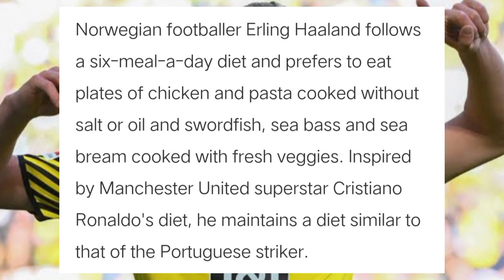pynbud u Haland ia ka Rukom bam u Christiano Ronaldo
pynbud u Haland ia ka
 Rukom bam u Christiano Ronaldo

Ha ryngkat ki ummat kren khadduh u Dybala ia ki nongkyrshan jong u ha Juventus

ha ka sien kaba lai jop u
Mbappe ia ka Award league 1 player of the season

5 ngut ki manager ki ban ia knieh ia ka award manager of the season ha premier league

8 ngut ki player ki ban ia knieh ia ka Award Player of the Season ha Premier league

Ki highest paid Athlete mynta u snem 2022

Ioh khur biang u Ronaldo ia ka Award player of the month ha u ne u bnai April

Ki defender ba heh jingsiew tam ha ka pyrthei

katno ka song pisa la ai sha ka
club ba ioh rah ia ka Champions
league bad katno sha ka Runners
up

iano jied u luis diaz hapdeng kine / messi bad Ronaldo/ Barcelona bad Real Madrid

Urlong ka jingkwah u Mohammad
Salah bad urlong ki ktien jong u
Benzema

kaei ka Club ba ioh rah bunsien tam ia ka Champions League
bad katno sien ka la ioh rah

kwah u Mohammad Salah ban
iakhun Final bad ka Real Madrid ha Champions League
ngin ia peit balei ?

1 crore 38 lakhs fine ka Fifa ia ka
Senegal football federation

ka dei ka Real ne Fake
halor ka jinglah jong u Leonel
Messi ban thep 3 sien ia ka ball ha kato ka bin

Jied u Ronaldo Nazario ia u player ba kynsai jong u ha pdeng u Messi bad Ronaldo

wan u Leonel Messi ha ka kyrdan
ba 3 kum u Best Performing player ha Europe ha ka ne ka Season -Mano pat ha ka kyrdang number 1

Sngap kumno u  Jean-Pierre Papin u ong ia u kpa u Mbappe shaphang ka la lawei u Mbappe

Sngap kumno u Benzema u ong
hadien ba la shah rem ha ka City

Ki player ba ioh bun tylli ki
Assist ha ka History jong ka
Football

Mano ba dei ka kmie u
David Luca ne ka lok u Neymar

5 ngut ki Goalkeeper ba remdor tam ha ka pyrthei bad katno ki kamai ne lasiew iaki

Da ka dor kaba heh tyrwa ka
PSG ia u Mbappe ban iada ia ka
jingpynleit iasoh jong u bad ka
Realmadrid

Ka ei ka state ba bun tam ki Christian ha India

Mano ba Ioh thep Bun tylli ki
Ha trick na kine ki 10 ngut ki
players

Ka Fifa world cup ka cup ka baheh bad ba pawnam tam ha ka pyrthei katno kane ka trophy ka shongdor

Katno u Messi bad Neymar ki kamai ha Instagram

Katno u Ronaldo u kamai ha Instagram

Mynjur u Lewandowski
 ban pyniasoh bad ka
Barcelona ha Kane ka Aiom

Hato phi kaei ka Ri ha ka Pyrthei
ba tad tam ka dor jongka Petrol
bad ka ei ka Ri ba rem dor tam ka
Petrol.

Ha ka jingiakynduh markhat ong
u Boris Johnson ia u Zalensky ka
Ri jongphi ka sa khie biang

Ong u Fernando Signorini ngin
nym ioh ban peit ia ka jingtbit jong u leonel Messi ha kane ka
world cup

Shah khang u Will smith had uh
10 snem na ka Oscar hadien ka
jingthap ia u Chris Rock

Dang iai Pawnam ka 'Siu' goals celebration jong u Ronaldo ha
Realmadrid peit ha ne ka Video

wat u Messi ruh un bishni ia u
Ronaldo ong u Rooney

Wan u Gautam Adani ha ka kyrdan ba Hynriew jong ki briew ba riewspah tam ha ka Pyrthei
bad pynliem ia U Mukesh Ambani

ka la ju trei 900 tyngka ha ka shi kynta bad mynta sha ka 6lakhs tam ka kamai tang kawei ka post
jongka ha Instagram

Haduh 80k Pound ha ka shibnai
siew u Ronaldo ia ka lok ka Georgina Rodriguez

Thap u wei u player Tennis ka
France ia u Player ka  Ghana
hadien ba u la shah rem ha ka jingialeh kai Tennis. (Viral video)

Ioh khur u Ronaldo ia kine ki Award

Ka jing sign ia u Ronaldo
kam trei kam ia ka Manchester United
Ong Wayne Rooney

Mano ba ju poi ha Ha Dawki
Peit ka jingdap bad
 jingima jong kane ka um Mynnin ka sngi

Da ka ktien English
Kyrpad u Volodymyr Zalensky
ia ka Academy Awards ban kyrshan
ia ka Ukraine lyngba ki sur jingrwai

Lionel Messi Show No Mercy To His Sons In Backyard Football

U Christiano Ronaldo U Dei u Favorite football player jongnga ong u Virat

kumno u Mbappe u Jubab haba
kylli ia u Shaphang ka Lawei
jong u.

Khadduh pynpaw u Kylian Mbappe ba ka jingialehkai Lang
bad u Messi ka kyntiew bad nang
pynbha shuhshuh ia ka rukom
ialehkai jong u.

ka khana ba sngewsynei haduh
katta ia u Casemiro bad ia u kpa
jong u..

Yn sah jingkynmaw ha ka jingim
 jong u Messi Neymar Mbappe
lyngba ka ki goals ba ki la ioh
thep ha ka juh ka sngi

Ka lah ban dei ka World cup ba
khadduh ia kine ki 20 ngut ki Player ba pawnam jong ka Pyrthei

Khlem poi pyrkhat  U President
ka Barcelona u la ong
 ba ka Barcelona kan iai pdiang ia u
Leonel Messi lada u wanphai biang

Balei u Ronaldo bad Cavani ki khlem iadon bynta bad ka Manchester ha ka jingiakhun mynnin ka sngi pyrshah bad ka
Leicester city

Kumno u Bruno Fernandes
u ong hadien ba u la
pynjlan biang ia ka Contract
bad ka Manchester United

Qatar khuborsport Indian super league